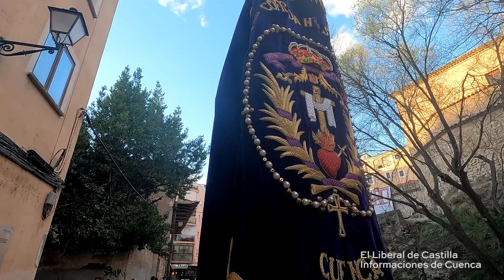TRASLADO DE LA VIRGEN DE LAS ANGUSTIAS 2023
Multitudinario traslado el de la Virgen de las Angustias desde la parroquial, de la V. de la Luz, al convento de las MM Concepcionistas